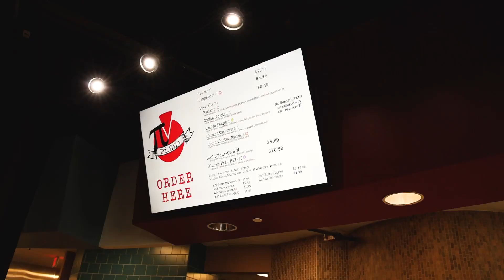What's New At TTU | Wall/Gates Hall & The Commons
On this week's episode of What's New At TTU, Lewis Edwards takes you on a tour of the dining options at Wall/Gates and The Commons.

Dining at Wall/Gates offers a variety of options including four lines that feature pizza, burgers, a salad bar, and the homestyle cooking line. It also has a fruit bar and an arrangement of desserts to choose from. Wall/Gates also has hot sandwiches, Mexican cuisine, and pizzas. Wall/Gates offers this at the best value on campus, promising to stretch your dining bucks the extra mile.

The second option we’re covering is The Commons at Talkington Hall. This dining hall has two stories of mouth-watering choices sure to satisfy every palate. There’s plenty of space here to sit down, enjoy your meal and catch up with a friend.

The Commons has a little bit of everything from ramen to chicken and waffles and Mediterranean food. The Commons offers a healthy variety of grab-and-go options as well as an Einstein Bros. Bagels store front. This dining hall also supports Transact Mobile Ordering for those days when you’re in a hurry. Overall, both dining halls provide an array of options to satisfy your cravings.